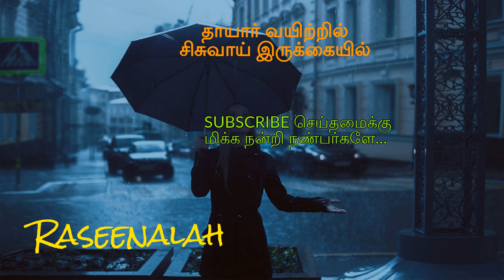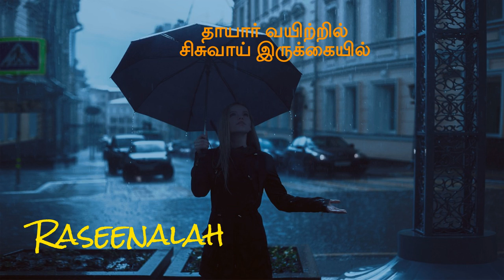சிந்தனை சிற்பி காரைக்கால் A.M தாவூது | Karaikal A.M.Dawood | தாயார் வயிற்றில் சிசுவாய் | Raseenalah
12 இஸ்லாமிய இன்னிசை கீதங்கள் | 12 Tamil Muslim Songs |S.Sarala | JUKEBOX